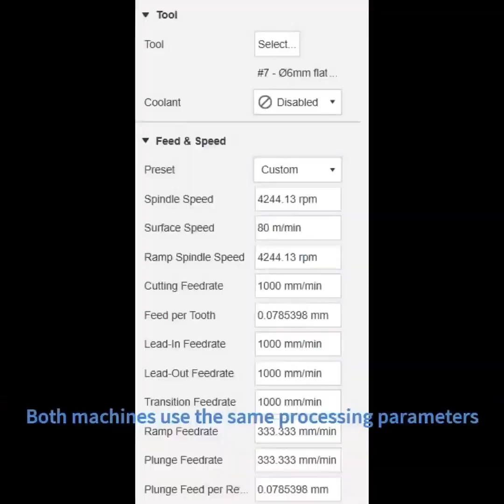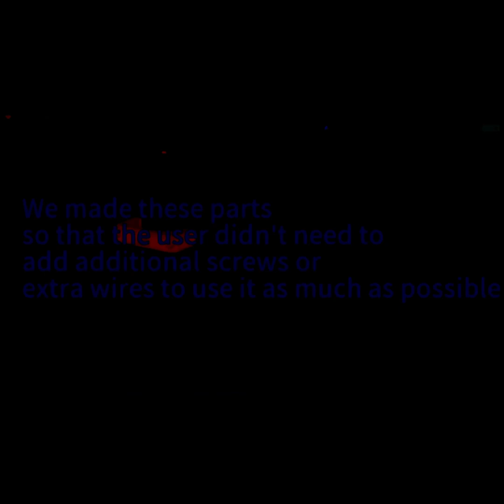Upgraded Millennium Machines Milo v1.5 CNC metal parts made by DIY enthusiast AlexL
AlexL is a deep DIY enthusiast. He likes the Millennium Machines Milo v1.5 very much. His idea is to try to improve the performance of the machine by replacing the metal structure. Of course, he has done this. From the current test results, the overall performance of the machine has been improved, making the machine more robust. Mellow is lucky to be entrusted with the sale of this metal part. Let's see his performance from the video.